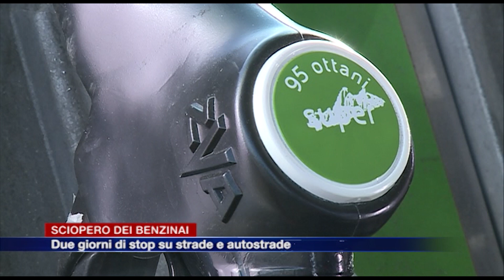Etg - Sciopero dei benzinai, due giorni di stop su strade e autostrade